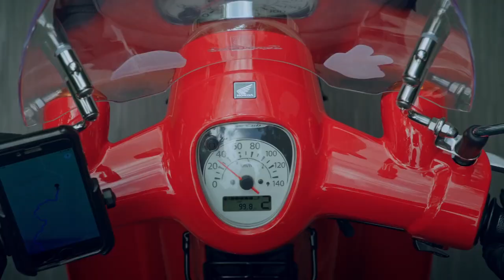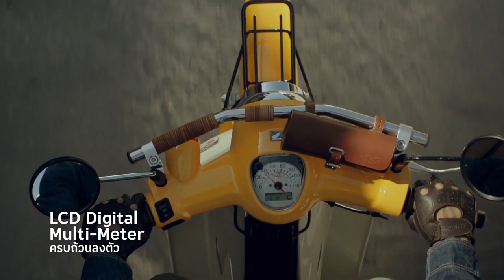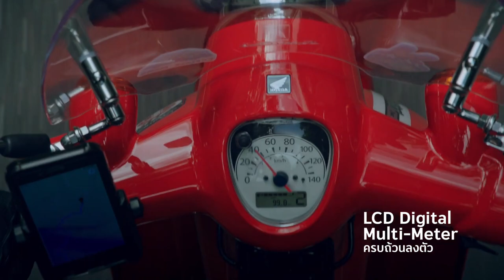The All New Honda Super Cub [Presentation]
Video by: Honda Motorcycle Thailand
Find me more on Facebook